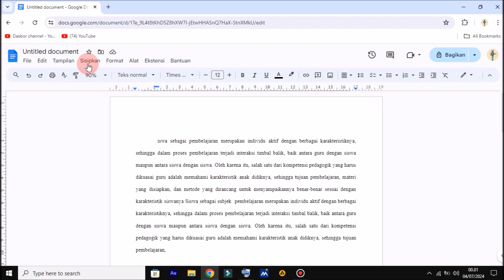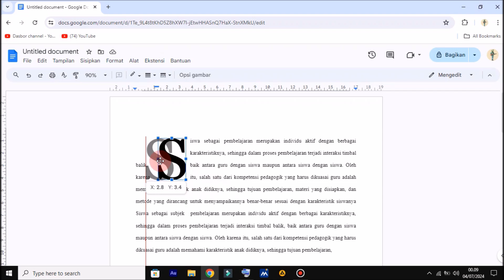Cara Membuat Huruf Awal Besar Pada Paragraf di Google Docs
Berjumpa lagi dengan Chanel Langit Merah Tutorial, sebuah Chanel yang membahas seputar Permasalahan Komputer, Microsoft word, Microsoft Excel, Power Point, secara singkat, jelas dan mudah di pahami oleh semua kalangan. Dalam video ini berisi Cara Membuat Drop Cap di Google Docs, dijelaskan secara detail dan mudah dipahami oleh semua kalangan.

Mari simak sampai Cara Membuat Huruf Awal Besar di Google Docs

Cara Membuat Huruf Besar di Awal Paragraf Pada Google Docs